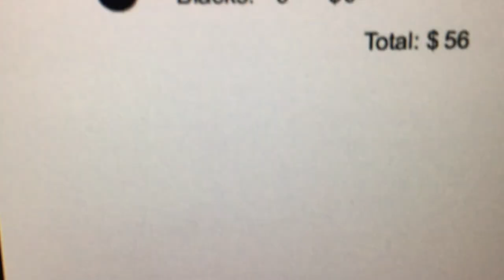ENME351 Final Project Poker Chip Counter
Final Project for ENME351: Electronics II

Note: The Total should actually be $46 but the code ran one extra time and read the cardboard as a blue chip

By: Ry Arnold